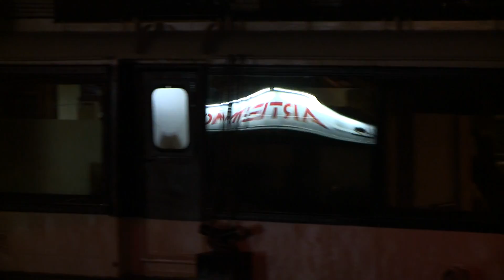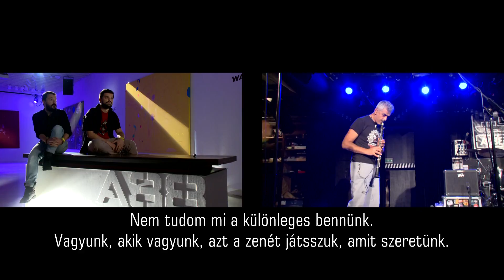Az A38 Hajó Színpadán: V.I.C.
december 17. csütörtök 23:25 M2